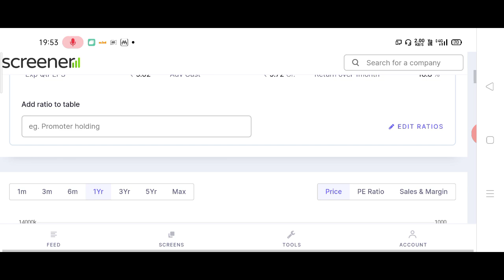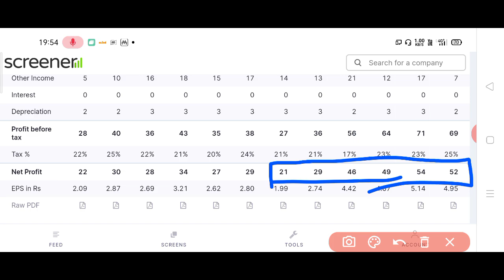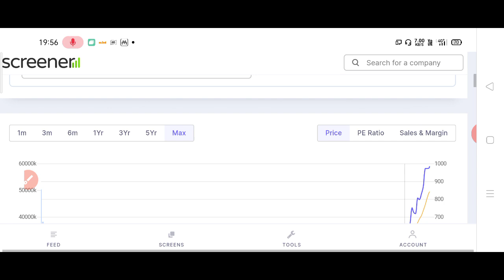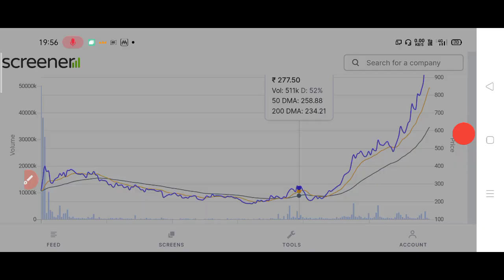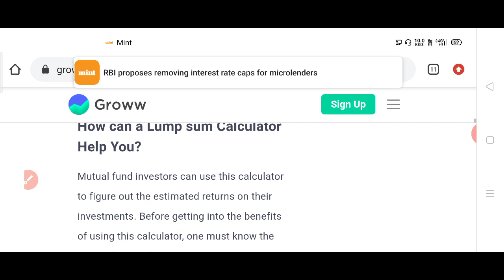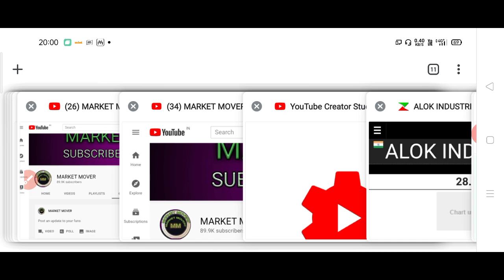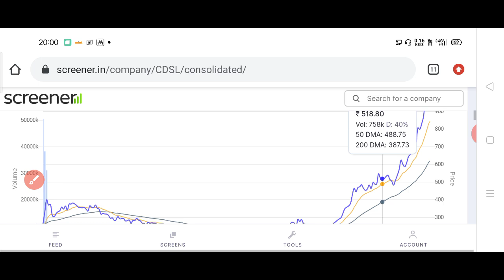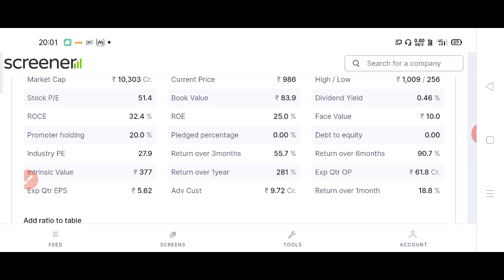चाहे lockdown हो या corona इनका बिजनेस नहीं रुकने वाला